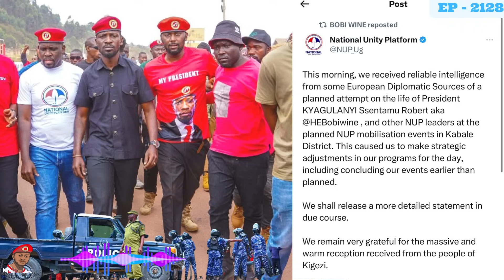Breaking! Attempt On Bobi Wine's Life & Other NUP Leaders in Kabale - PARTY reports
Breaking! Attempt On The Life Of Bobi Wine & Other NUP Leaders in Kabale - PARTY reports